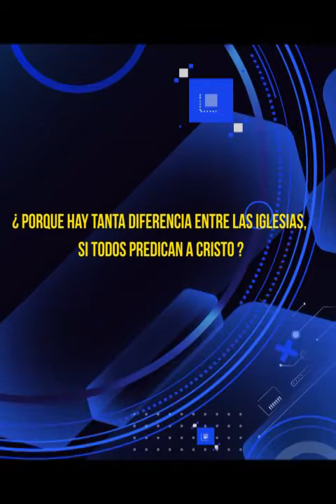hnopuertasresponde #379 ¿Porque diferencias entre iglesia?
pastor Jaime Puertas:
¿Porque hay tanta diferencia entre las iglesias, si todos predican a Cristo?